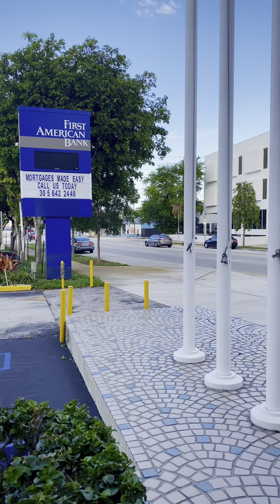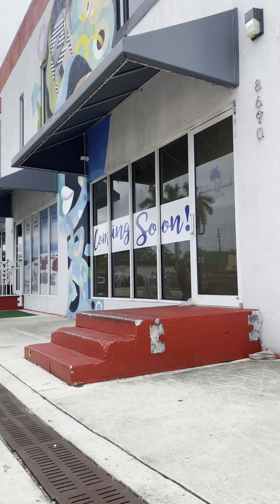miami story compilation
every iphone clip ive put on instagram since i moved to miami to date. story and hard post.